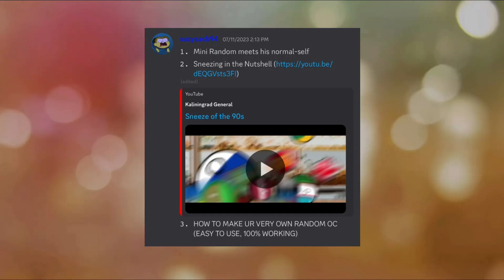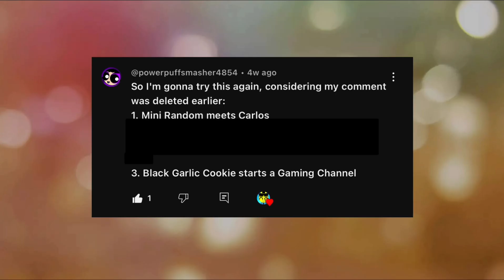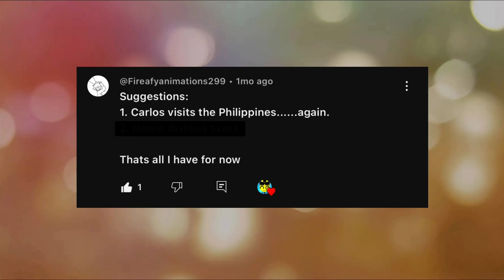The Golden Funny Films Minified #1: HOW TO MAKE YOUR VERY OWN RANDOM OC (EASY TO USE! 100% WORKING!)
TODAY’S DAILY TUTORIAL IS ABOUT HOW TO MAKE YOUR VERY OWN RANDOM OC WITH NO VIRUS AT ALL! SUPER EASY TO USE!

aghamahm.

Video Requests are accepted!

**Credit to everyone who has been featured in their suggestions.**
**NOTE: Everything featured in this video, images, videos, green screens, sound effects, and musics are not own by me.**

Challenge Score - Super Mario Bros. Deluxe
Mint Breath - Kirby’s Dream Land (SiivaGunner) (1+ Pitched)
Route 201 (Night) - Pokémon Diamond & Pearl